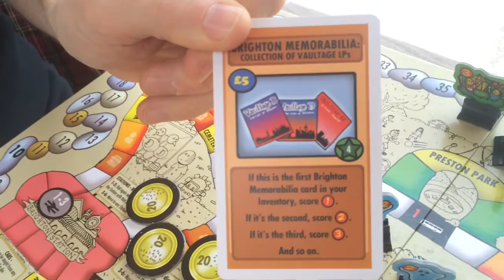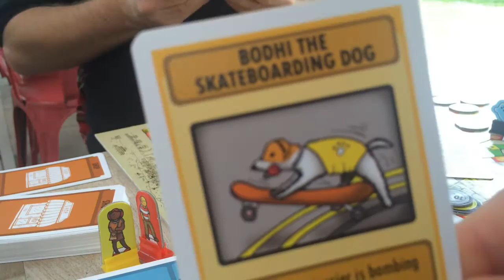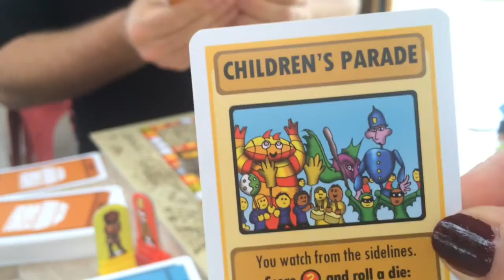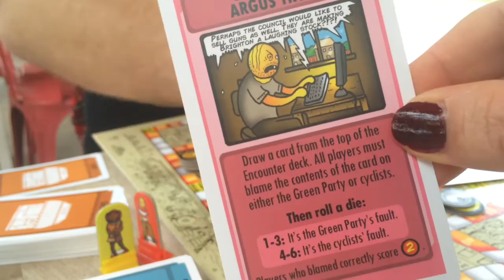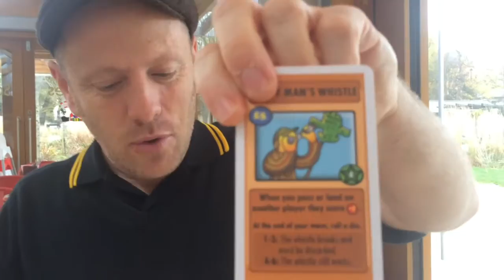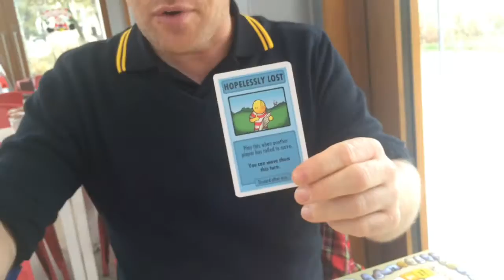A Board Game All About Brighton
This is a review of the ultimate board game for Brightonians or fans of our superb city. A tongue and cheek look at places, people and Brighton fads! Now on it's 3rd edition, the game is devised and designed by the very talented Paul at Bedsit games.